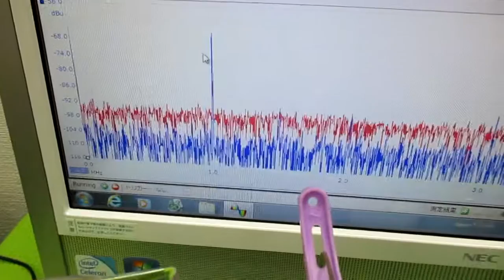‹‹超音波の相互作用：：確認実験››